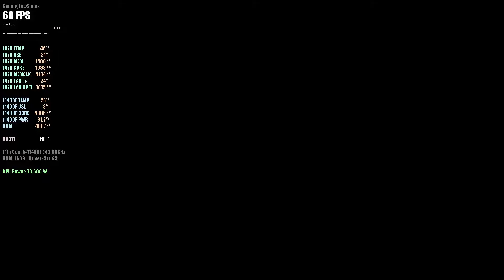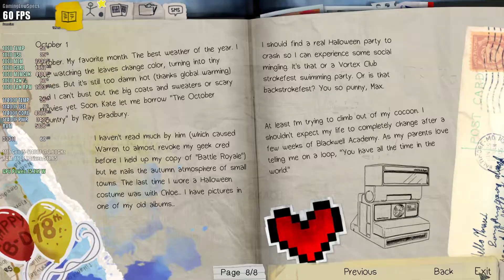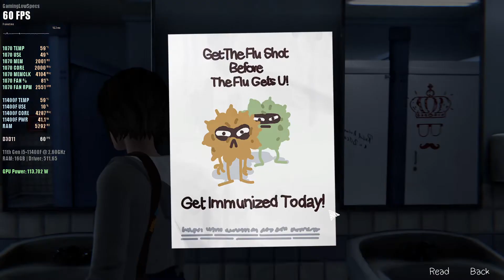Life is Strange Remastered - 1080p High 60fps - GTX 1070 8GB - Intel i5 11400F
Life is Strange Remastered - PC Gameplay - Fitgirl Repacks
1080p 60FPS Vsync
Nvidia Geforce GTX 1070 8GB Zotac AMP Extreme
Graphics Preset: High
Processor: Intel i5 11400F
RAM: 16GB DDR4 3200MHz
Driver: 511.65